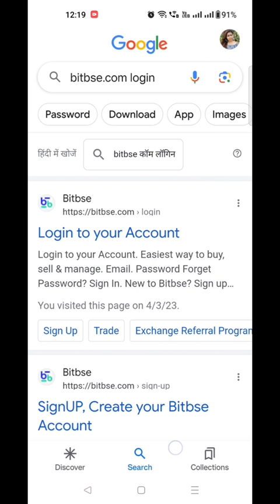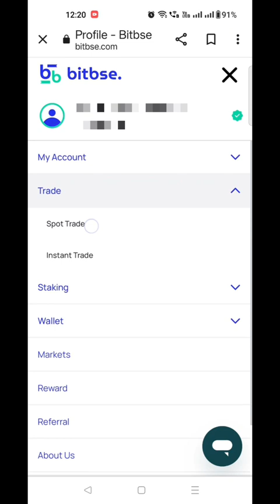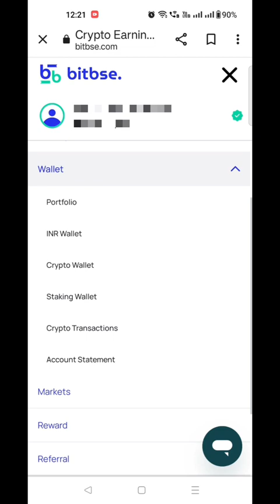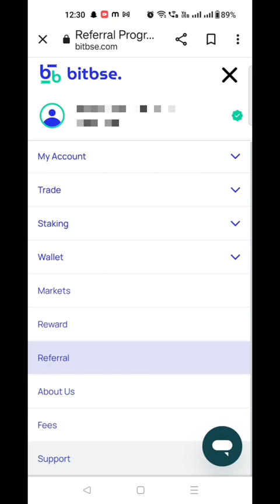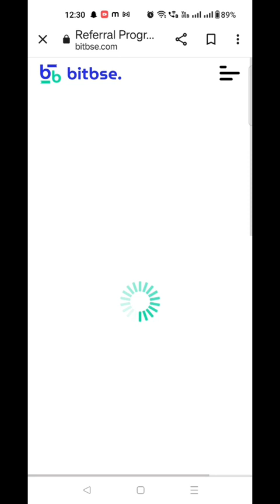HOW TO OPERAT BITBSC ON YOUR MOBILE